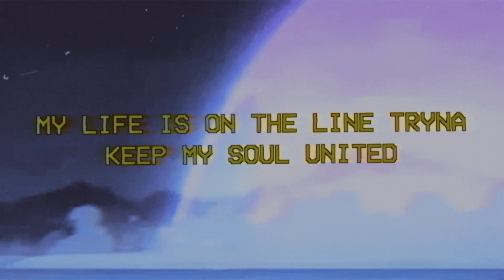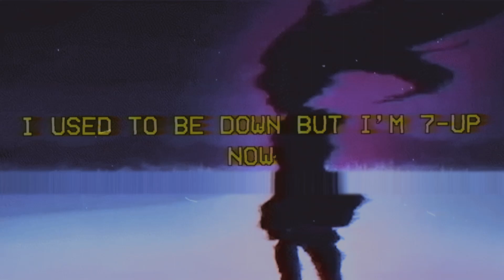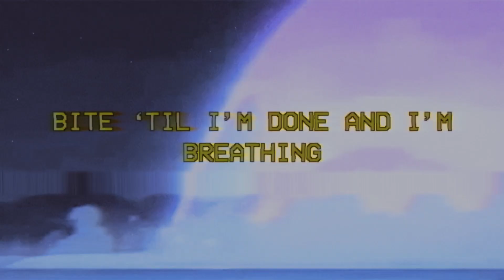Izzo Kenpachi - 7 Up (lyrics)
"percs in my juice got me floatin''"

lyrics

I ain't got much time so I hurry thru the lights quick
I be way too high to be worried bout a side bitch
Die for my pride so I think I'm Leonidus
My life is on the line tryna keep my soul united (x2)

Set up a plan and I carry it out
I get up and get it I level 'em out
Chasin' these bands out the area now
I used to be down but I'm 7-Up now
Bro who you are? You like like a clown
I used to be dark but I'm scarier now
Roll up with choppa homie bury 'em out
Izzo Kenpachi gon' bury 'em now
Nothing to do but stay focused
Stuck in this juice so I'm holdin'
I merk ya whole crew in a moment
Niggas don't know what I'm capable of
I could take your whole world and shake that shit up
A lot of these niggas they say that they tough
Push comes to shove they be shakin' like, 'fuck'
Nothing to me
Everything is not what it seems
I be so free, off in my dreams
I need some sleep just give me some peace
Lil bitch I'm Goku you Freiza
Lil Izzo cold as a freezer
Shinobi the team bitch you see us
These niggas too weak they can't beat us

Watch me switch up like the seasons
Watch me go dumb for no reason
Light up this blunt while I'm reading
Bite till I'm done and I'm breathing (x2)